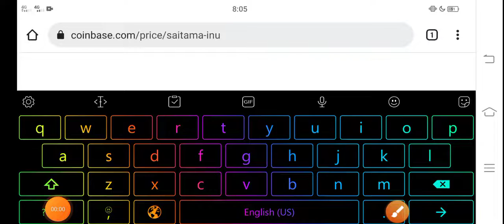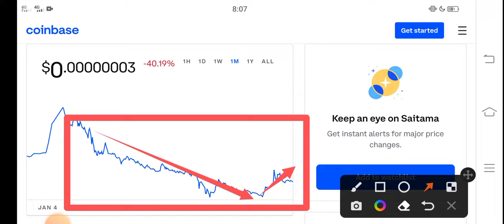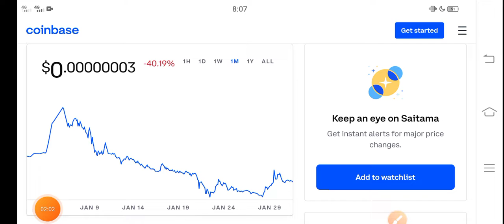Saitama Bull Run || Saitama Price Prediction! Saitama Today News